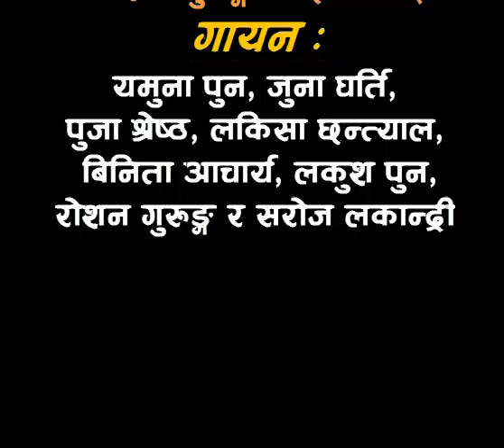New West Point you are my heart and soul...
School anthem of New West Point Secondary Boarding School, Beni Municipality -8, Myagdi
Lyrics: late Karma Lama
Vocal: Juna Gharti (Class-8), Yamuna Pun (Class-9), Lakisha Chhantyal (Class-10). Lakus Pun (Class-9), Binita Acharya (Class-10), PujaShrestha(Class-10), Roshan Gurung (Teacher), Saroj Lakandri (Teacher)